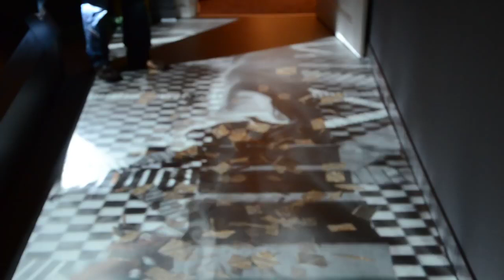[TVC-VDS] Giải pháp Sàn tương tác cho bảo tàng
Địa chỉ: 489A/21/54 Huỳnh Văn Bánh, Phường 13, Quận Phú Nhuận, TPHCM